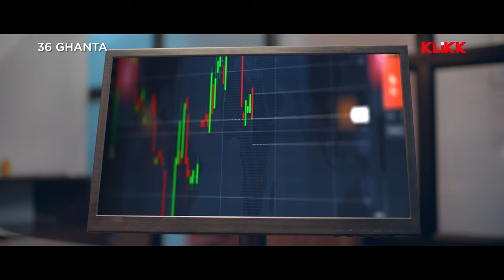ঋণ নিয়ে ব্যবসা করার পরিণতি | 36 Ghanta | Series Snippet | Koushik Roy | Plaban Basu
Presenting a snippet from 36 Ghanta directed by Jon Halder. This KLiKK original web series has Koushik Roy, Plaban Basu, Riya Ganguly, Deboshree Roy & Somnath Chakrabarty in lead roles.

All seasons now streaming on KLiKK app.

Credits :::
Director : Jon Halder
Starcast : Koushik Roy, Plaban Basu, Riya Ganguly, Deboshree Roy, Somnath Chakrabarty & Others.